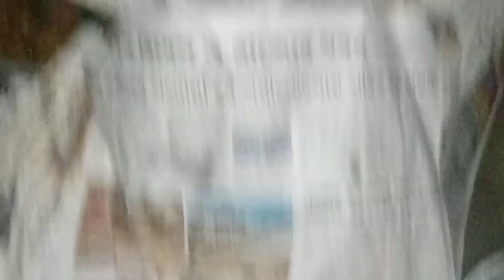বিশ্বকর্মা পুজো বল্গ ্ বড়ো ননদের বাড়িতে🤗day *1#youtubevlogsvideo